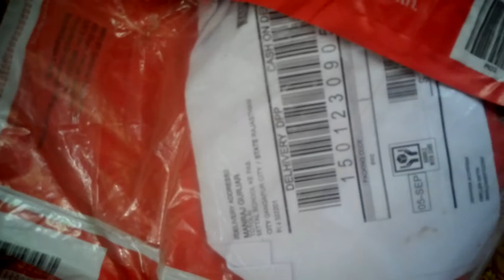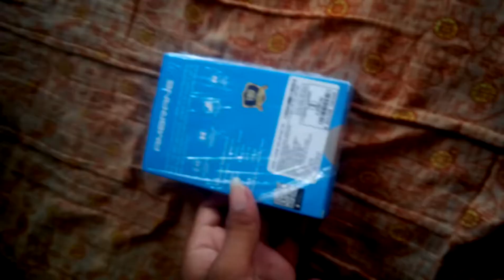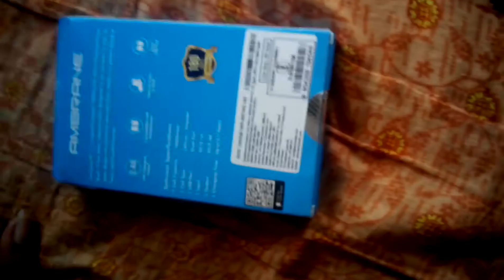Ambrane power Bank unboxing